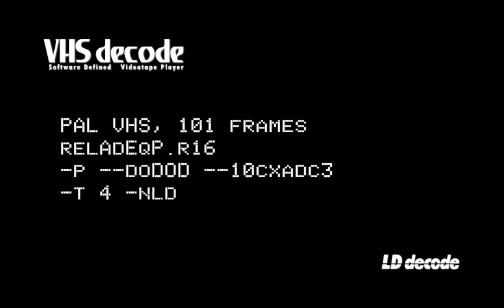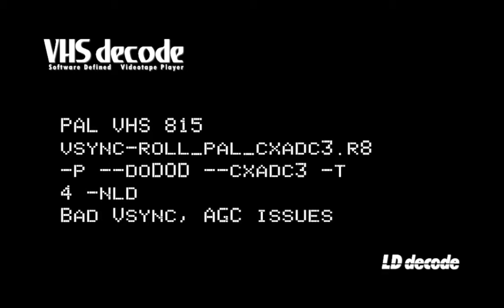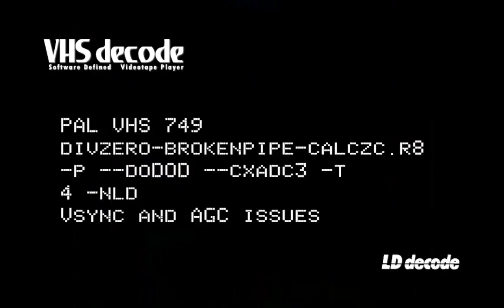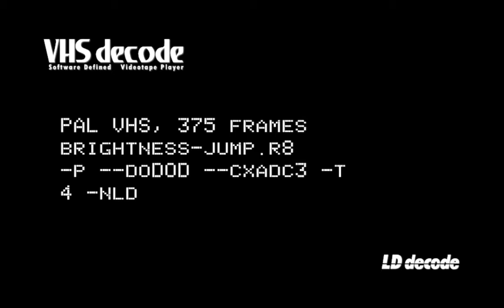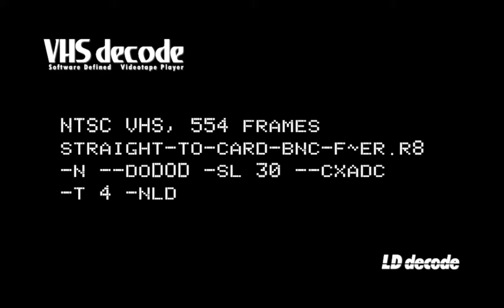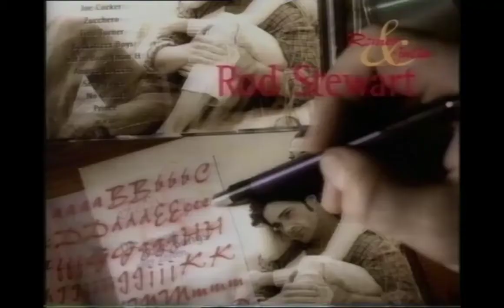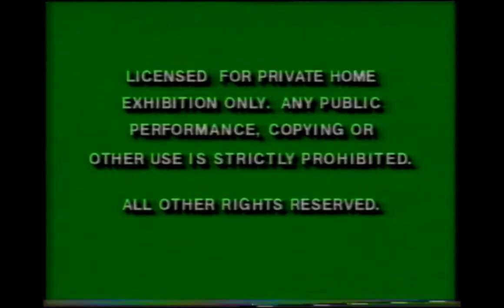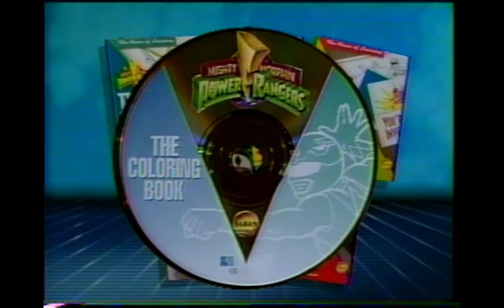VHS Decode - Test Run Sept2021 (no cafc)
A software defined VTR decoder.

Current test results of the main vhs_decode branch over VHS format edge case samples captured from different VCRs:

Test features: More stable decoding with original chroma upconversion.